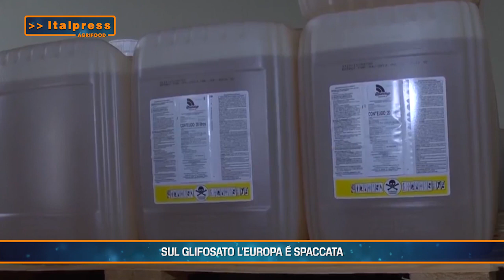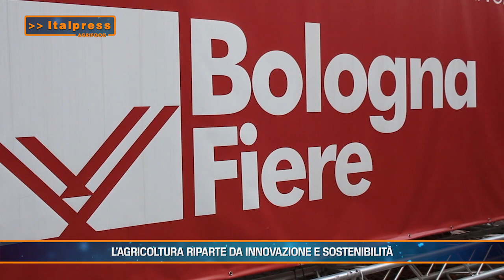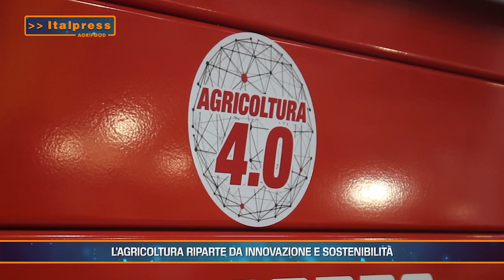Sul glifosato l’Europa è spaccata - Agrifood Magazine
In questo numero di Agrifood Magazine, realizzato in collaborazione con Italpress:
- Sul glifosato l’Europa è spaccata
- L’agricoltura riparte da innovazione e sostenibilità
- Guida Michelin, tripletta per Cannavacciuolo superstar
- Come sarà il cibo del futuro?